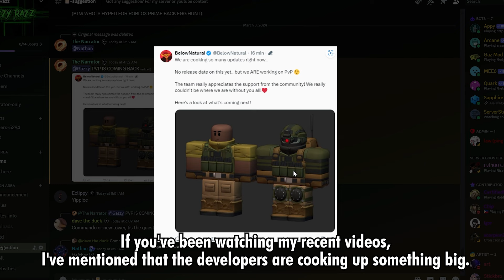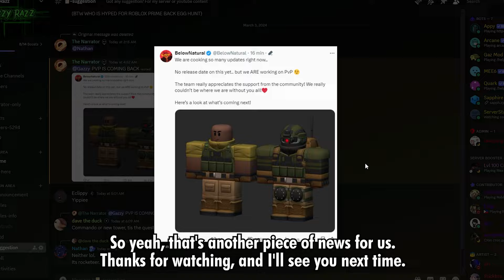PVP IS COMING BACK & NEW SKIN OR TOWER LEAK? | Tower Defense Simulator | ROBLOX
Intro design by nwm6621